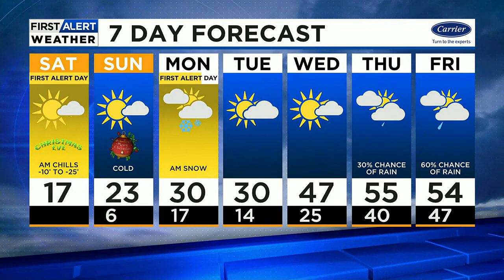First Alert: Dangerous Cold Tonight, Snow Returns Monday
It will be mostly sunny and cold, but temperatures will be climbing in the right direction with a high in the teens.